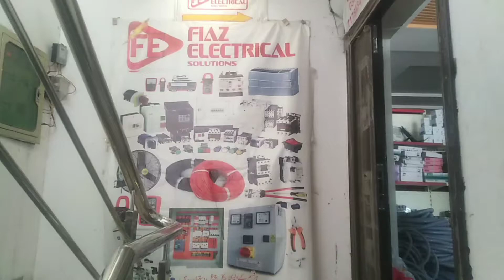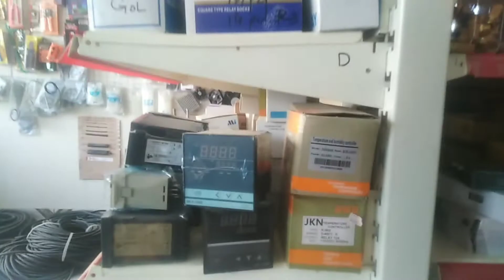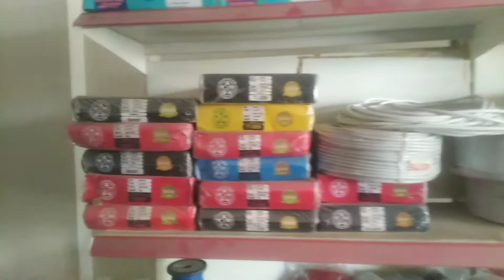Fiaz Electrical Solutions Visit. Fiaz Electrical Solutions Store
We deal with industrial Automation and electric parts.